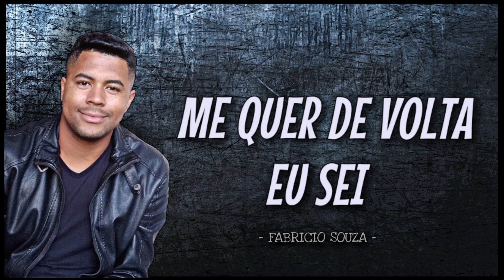Fabricio Souza - Me quer de volta eu sei ( Lançamento 2023 )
Compositor: FABRICIO SOUZA

Andou dizendo por aí
Que não sente mais nada por mim
Que não está nem um pouco arrependida
De me ter tirado da sua vida

Falou para os amigos e para as amigas
Que é zero a chance da gente voltar
Que dá minha cara você tomou ódio
E minha boca não vai mais beijar

Mais a verdade cê não conta
Você tem que contar

"Porque cê não conta
Que semana passada cê tava comigo
Fazendo gostoso, amor escondido
Isso você não conta
deve ser seu segredinho

Que ontem a noite
foi lá em casa outra vez
Quando dá saudade
Cê procura seu ex

Pode mentir pra eles
Mais me quer de volta eu sei